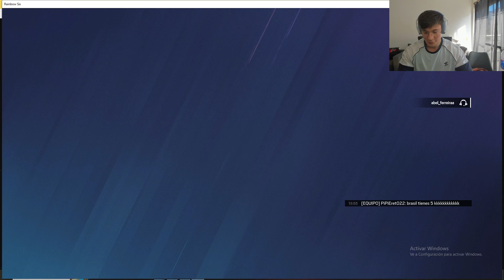MAZZA se La AGARRA con un BRAZUKA que NO es CAMPEON del MUNDO